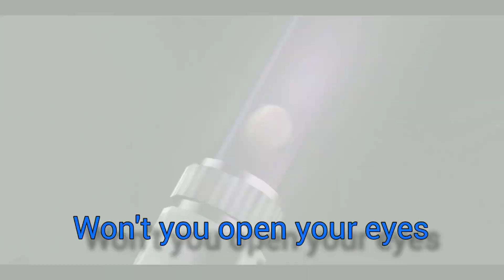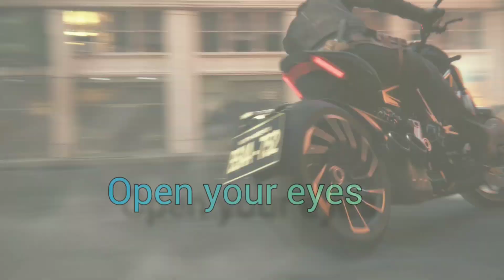Chris/Leon - (Open your eyes) - [music video]